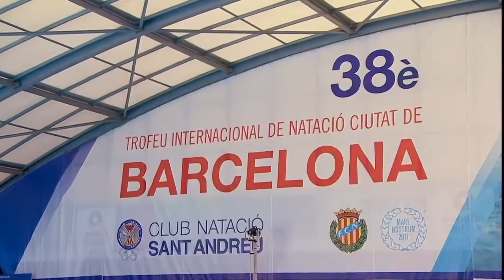Пока вокруг лютует коронавирус, можно вспомнить, как на турнире Маре Наструм лютовала Сара Сьёстрём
Mare Nostrum 2017 Barcelona
Женщины - 50 м Вольный стиль
1. Сара Сьёстрём - 23.96
2. Раноми Кромовидйойо - 24.29
3. Бронте Кэмпбелл - 24.66